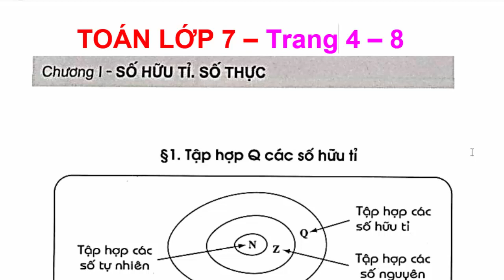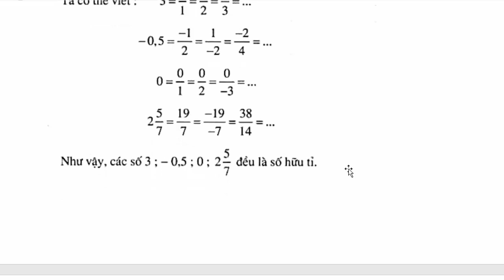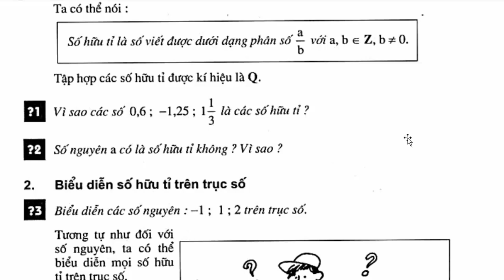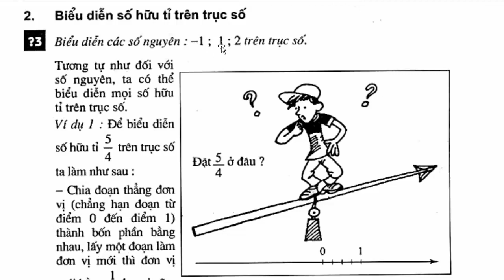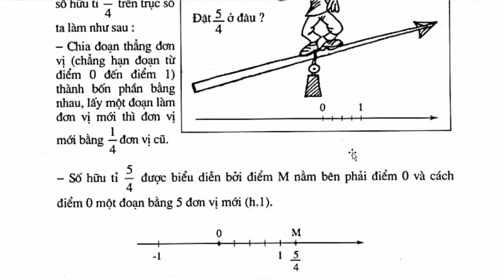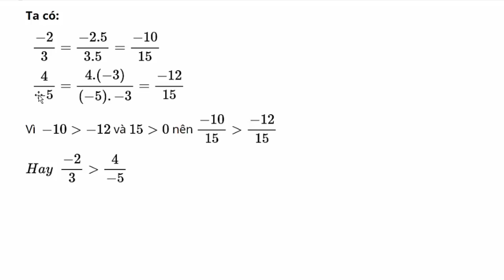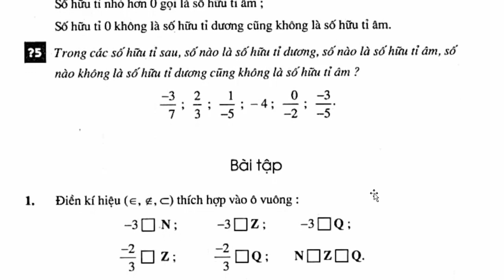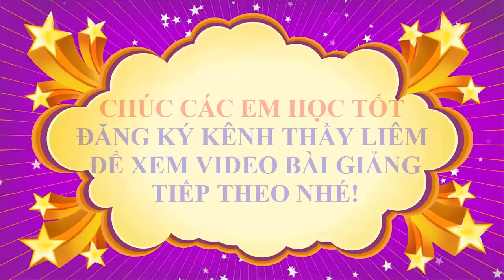Toán Lớp 7 Bài 1 - Tập hợp Q các số hữu tỉ – Trang 5 – 8